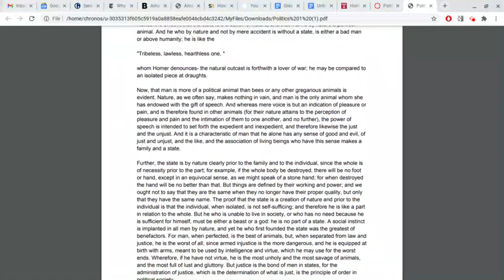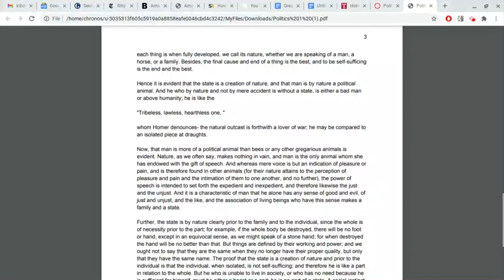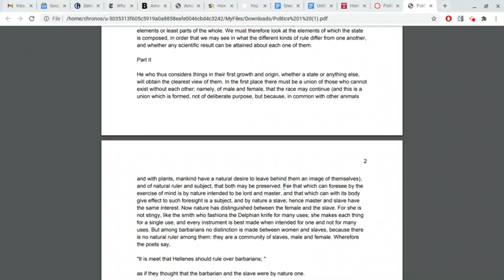IH 52: Reading One (1)